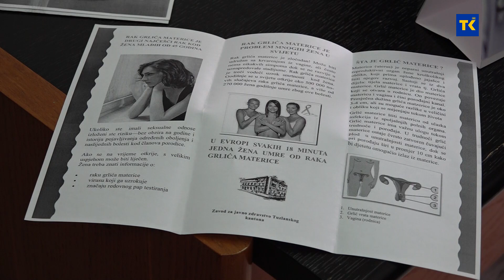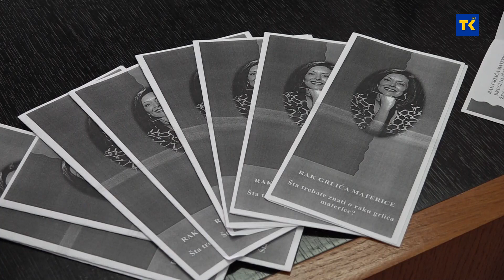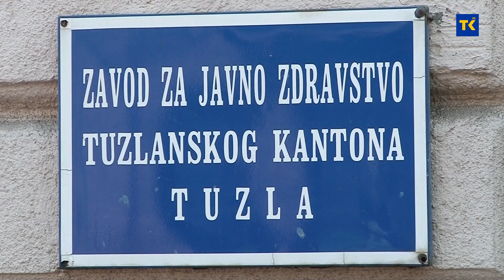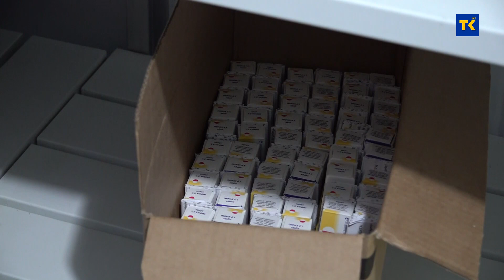HPV vakcine spas od karcinoma grlića materice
A HPV vakcina je uvedena kako bi se spriječio rak grlića materice koji je peti po redu po smrtnosti žena u Evropi. Prošle godine na području Tuzlanskog kantona proveden je pilot projekat vakcinacije protiv HPV-a u Općini Gračanica. Vakcinisane su djevojčice od 14 i 15 godina, te učenice prvog i trećeg razreda Medicinske škole. Sve doze su upotrijebljene. Za ovu godinu Federalni zavod za javno zdravstvo raspisao je tender za nabavku novih vakcina. Još nije poznato kada će biti nabavljene i koliko će dobiti Zavod za javno zdravstvo Tuzlanskog kantona. U ovoj zdravstvenoj ustanovi naglašavaju da je vakcinacija, odnosno prevencija ove bolesti najbitnije. Šta o važnosti ove vakcine kažu ginekolozi zna naša Edina Mateljić.